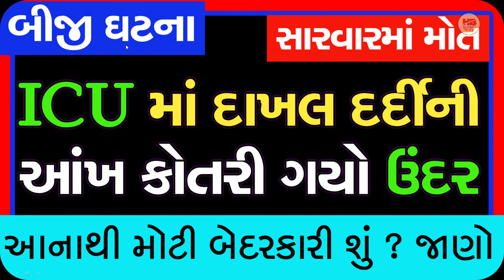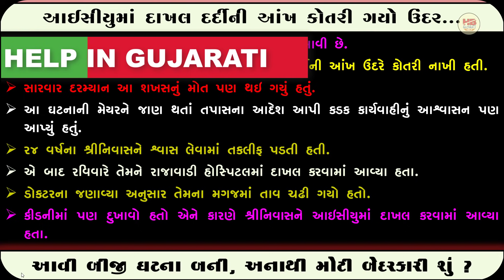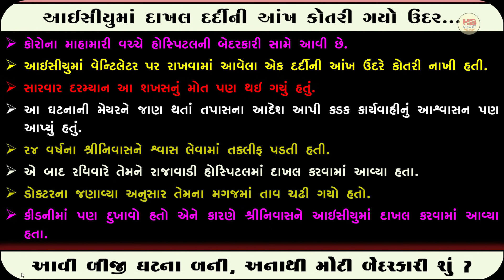ઉંદર આંખ કોતરી ગયો | ICU માં દાખલ દર્દીની આંખ ઉંદર કોતરી ગયો | સારવારમાં મોત|આનાથી મોટી બેદરકારી શું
આ વિડીઓ અંગે :
mitro aa video ma ek evi ghatna ni wat karvama aavi che ke icu ma dakhal dardi ni aakh che te undar kotri gyo che aa ghatna kevi rite ane kai jagiyaye bni che teni mahiti aapvama aavel che